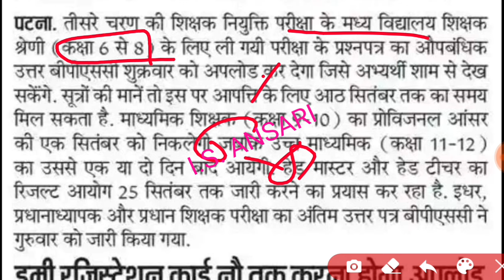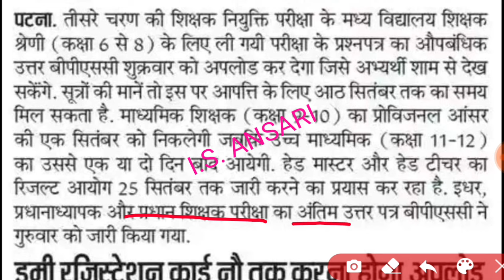Bpsc tre 3 answer key | bpsc tre 3 final answer key 2024 | bpsc tre 3 result 2024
DIGILOCKER PROBLEM AISE SOLVE KAREN

Bpsc tre 3 answer key 2024
Bihar teacher Bharti result
BPSC tre 3 answer ki kab ayegi
Bpsc tre 3 result kab ayega
Bpsc tre 3 result date
Bpsc tre 3 provisional answer key
Tre 3.0 answer key date
Bihar shikshak bahali answer key

THANKS

IS ANSARI